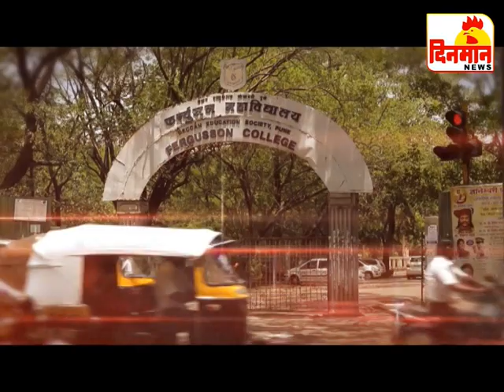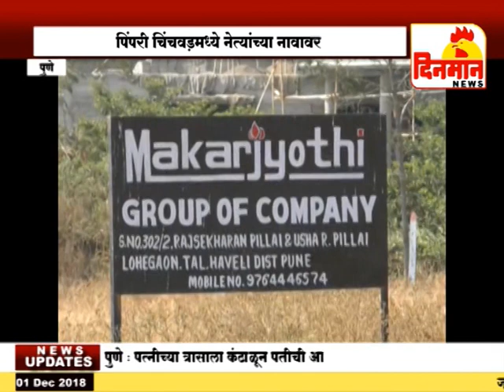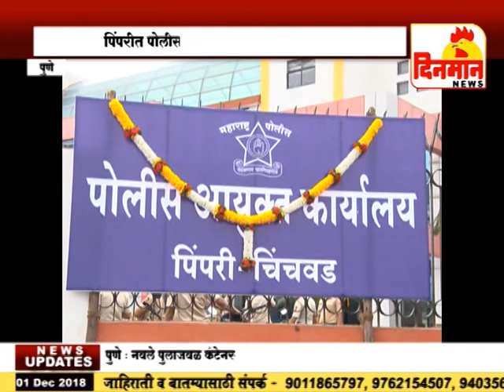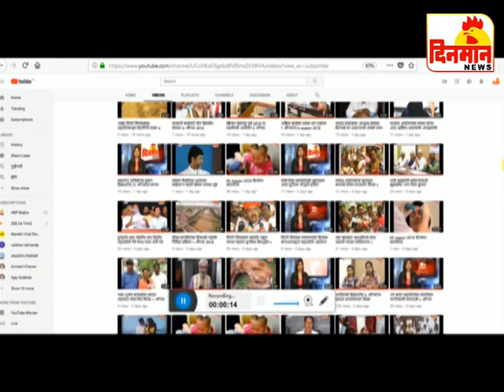01 December 2018 दिनमान बातमीपत्र